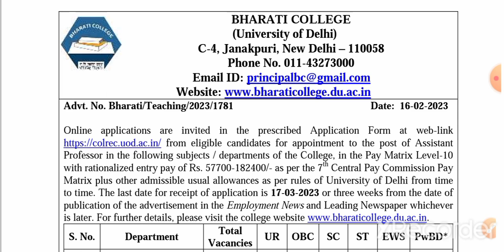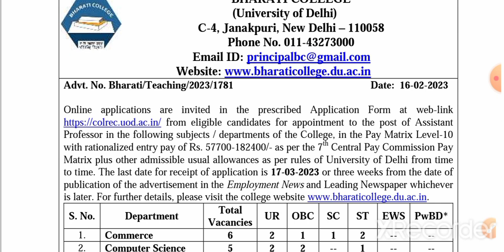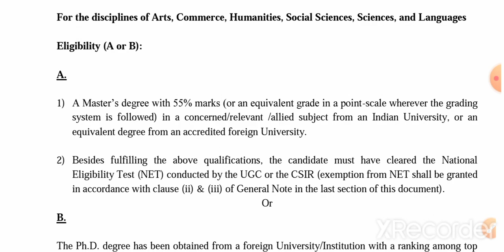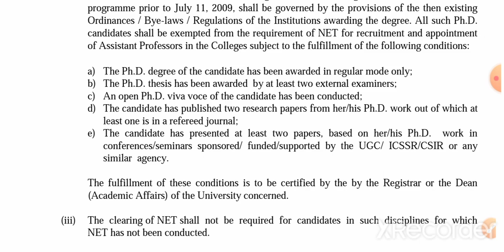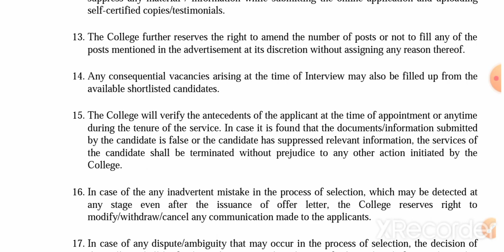Assistant professor vacancy 2023/Assistant professor requirement 2023/Assistant professor Job 2023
Faculty job
Faculty Plus
Haryana PGT vacancy
Kvs vacancy
Success haryana
DSSSB vacancy2022
Ugc net

Principal
✔️ Professor
✔️ Additional Professor
✔️ Reader
✔️ Associate Professor
✔️ Assistant Professor (Lecturers)
✔️ Guest Faculty